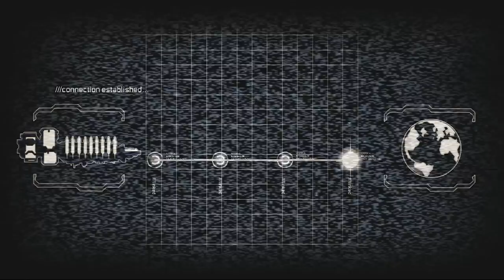Brock & Tyler Suck at Videogames Dead Space 2 Part 1: Dom Regan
The screen is scary.